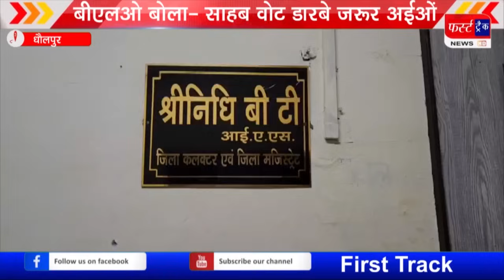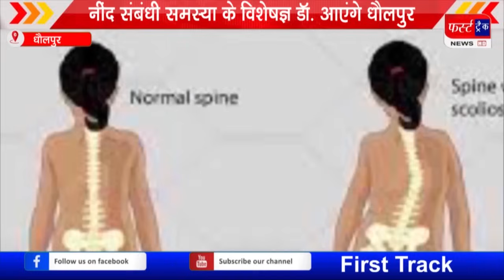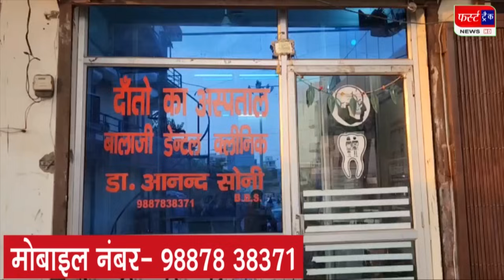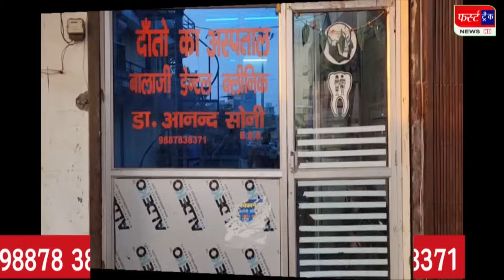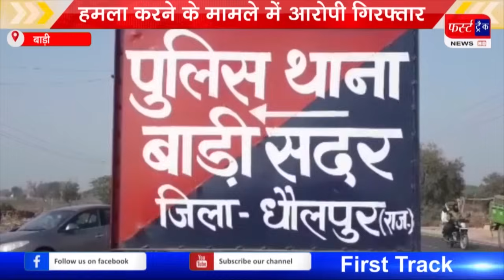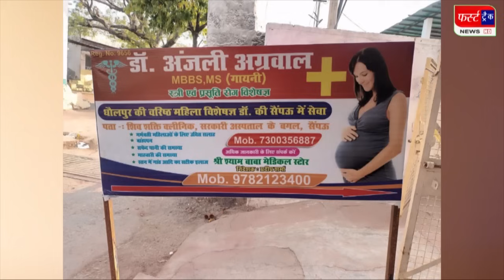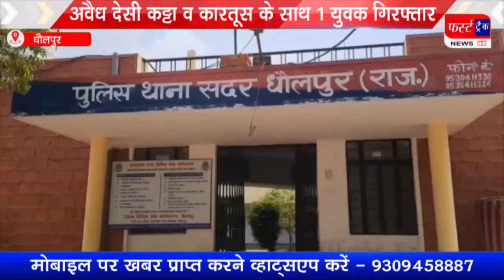फर्स्ट ट्रैक धौलपुर 12/04/2024 First Track Dholpur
फर्स्ट ट्रैक न्यूज। धौलपुर, बाड़ी, बसेड़ी, सरमथुरा, सैंपऊ, बसईनवाब, कोलारी, नादनपुर, राजाखेड़ा, मरैना, मनियां, सरानीखेड़ा आदि की प्रमुख 16 खबरें।